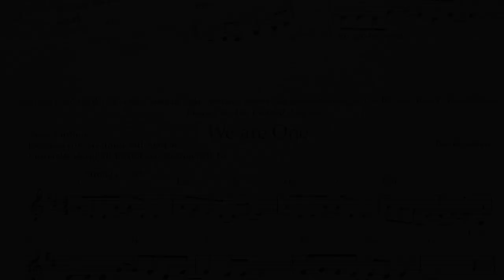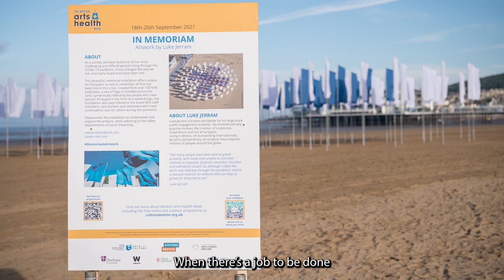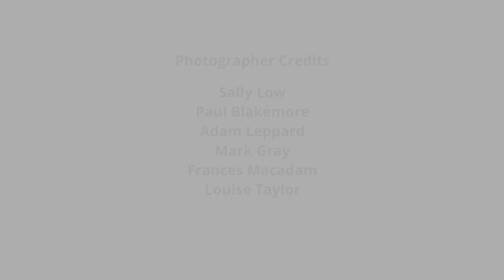UHBW NHS Choir - We Are One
Wednesday 23 March 2022 is the Marie Curie National Day of Reflection, marking the second anniversary of the first UK lockdown,

The day is a chance to reflect on our collective loss, support those who’ve been bereaved, and hope for a brighter future.

With that in mind, we wanted to share this special recording performed by the UHBW NHS Choir. We Are One is based on conversations with staff during the pandemic and was written by our Arts Programme Director, Dr Anna Farthing. The music is by David Odgen and was first performed at Luke Jerram’s artwork In Memoriam as part of Weston Arts and Health Week 2021.

As drama unfolded across the world
Each of us played a new role.
Donning and doffing we tested the fit
New costumes for work and at home.

Into the eerie unknown we stepped
While troopers at home baked and sewed
Soldiers deployed, no sir, yes ma’am
Stretched beyond reach
Stretched beyond reach
Stretched beyond reach
We held on

When there’s a job to be done
We are one, we are one
Faces mask feelings
Words are hidden
Yet gloved hands speak
Misty eyes listen
Who is who? Who are you?
Who am I? What can I do?

Stop, go, amber, green
Doors may close, but minds stay open
Eyes may close, but hearts stay open
In this war, care is our weapon
Battle scarred, we’ve been changed.

There is no going back, only onward
This story’s not ready to tell
Fighting the virus continues
Shelter each other
Shelter each other
Shelter each other
Til this ends